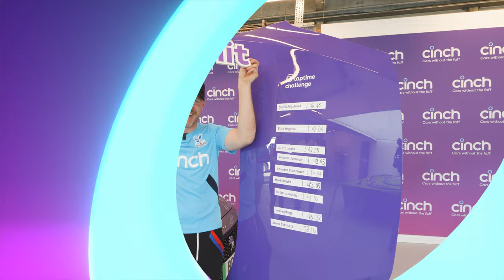Tottenham vs Crystal Palace - RACE! Ledley King vs Jenna Schillaci vs Andrew Johnson vs Mark Bright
Who's the fastest legend of English football? Joining Scott Mansell (filling in for Sam) at Rockingham for our latest Laptime Challenge are Spurs' Ledley King and Jenna Schillaci, and Palace's Andrew Johnson and Mark Bright...

00:01 Crystal Palace vs Tottenham Hotspur legends
00:34 On-track practice laps
01:35 Timed laps
02:47 Results